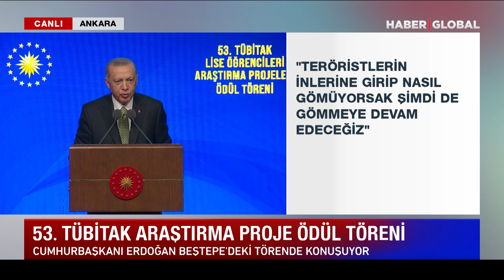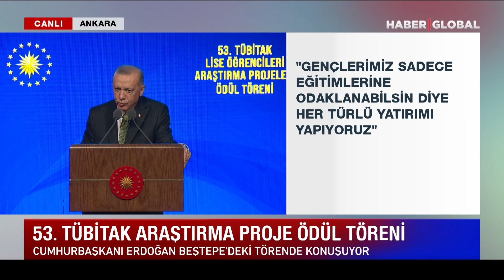Cumhurbaşkanı Erdoğan, TEKNOFEST'in Önümüzdeki Sene Nerede Olacağını Açıkladı!